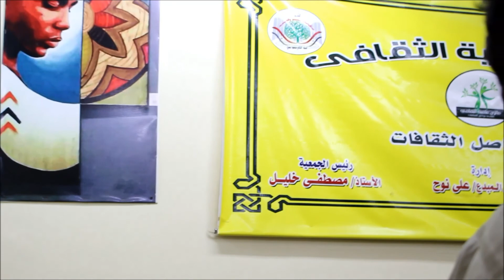الشاعر / عمرو الأصم/ ندوة صالون عافية الثقافي / الأحد 14/1/2018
التوصيف :
أمسيةٌ ثقافيةٌ
ندوة صالون عافية الثقافي .
الشاعر / عمرو الأصم  ..
المكان : جمعية عافية النوبية الخيرية ..
شارع مشتهر رقم 20 ..
تصوير وإخراج :
دهب المجرابي ..
عنيبة الخير ..
أسوان .. مصر ..